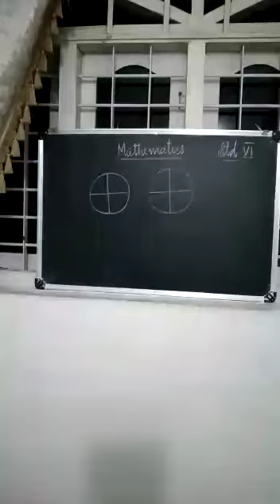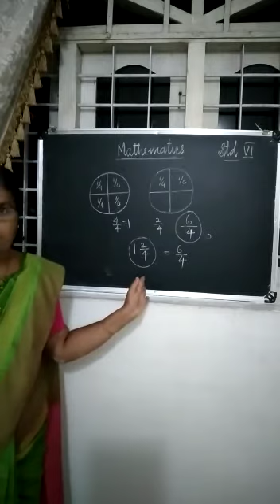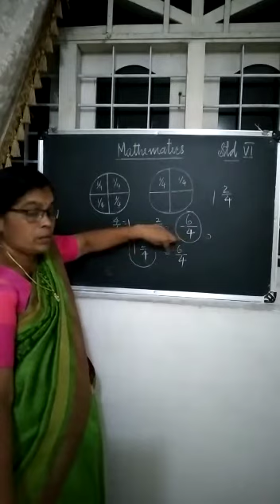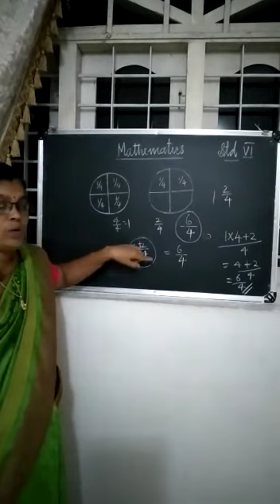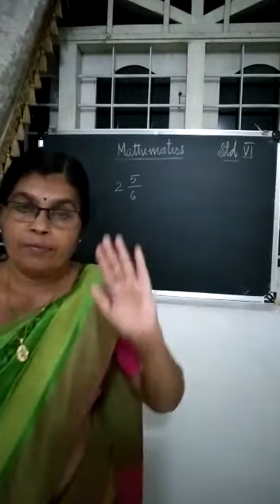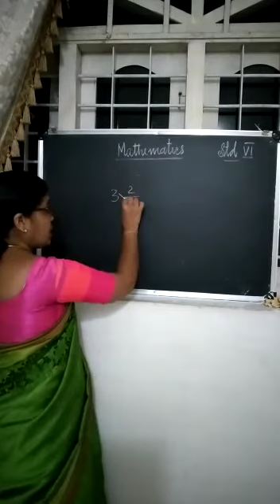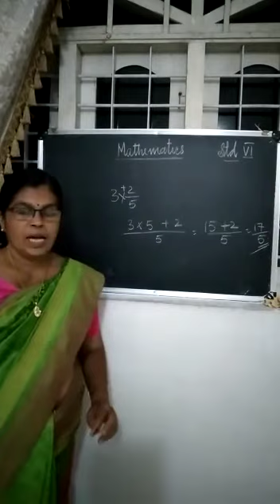Maths STD VI Video 4